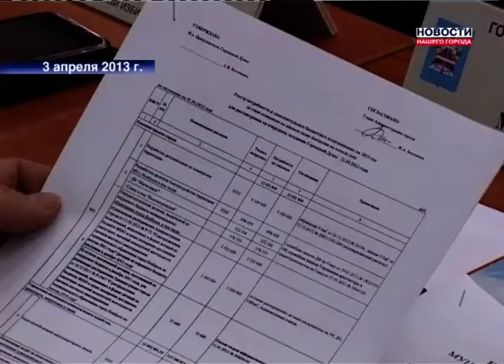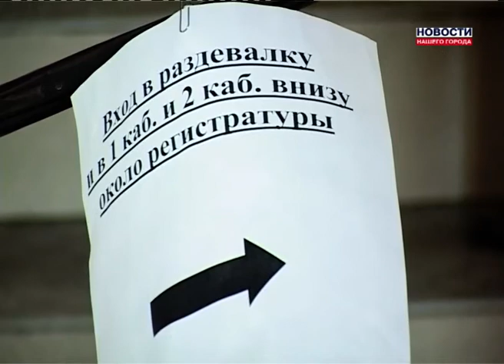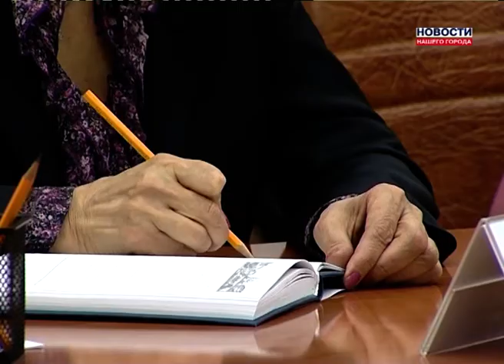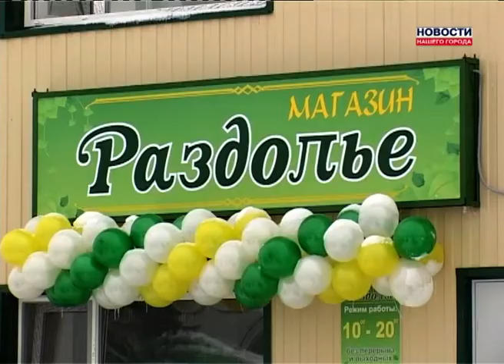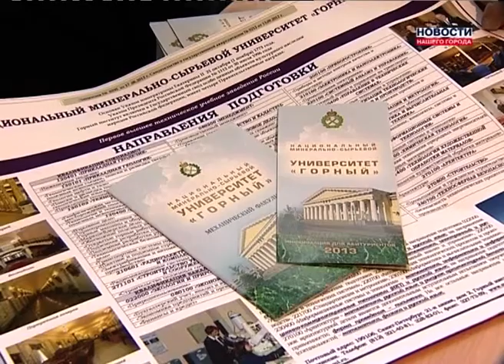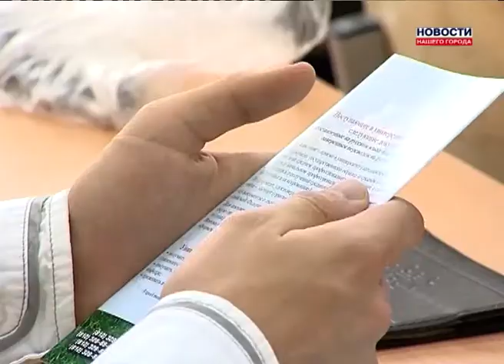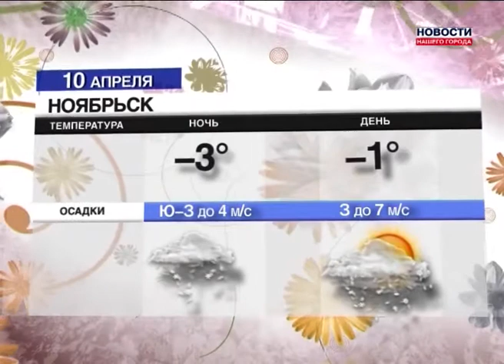Новости Нашего Города 09.04.2013